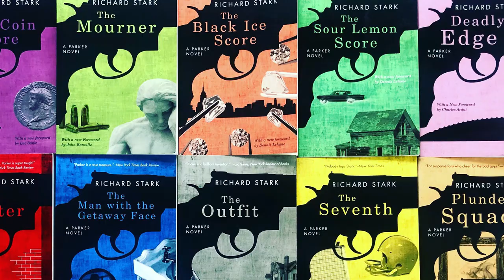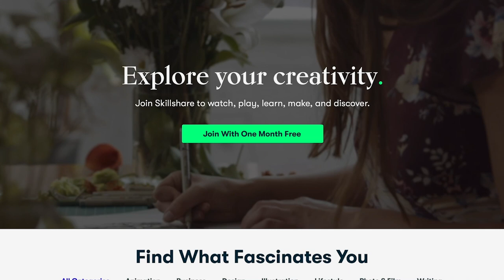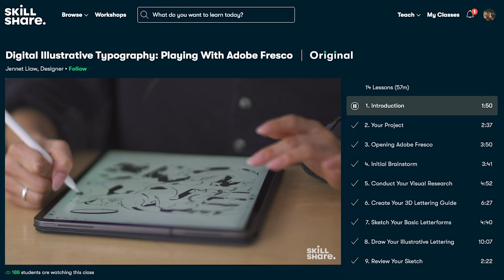some amazing books you should read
0:00 intro
0:36 about the parker series
1:55 The Score and The Jugger
4:08 The Seventh
4:24 The Handle
5:13 The Rare Coin Score
6:20 The Green Eagle Score
6:35 The Black Ice Score
7:11 The Sour Lemon Score
7:52 Deadly Edge
9:14 Seasons of Albadone
10:32 Cat's Cradle
11:46 361
13:05 BOOK MAIL